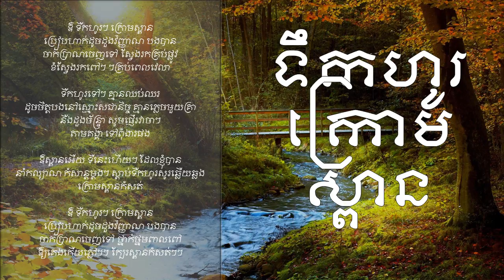TEOK HO KRAM SPEAN Sin Sisamuth [LYRICS VIDEO]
Teok ho Kram sprean is the song of romance telling about a man who are missing his lover so much. This song is by Sin Sisamuth, the golden voice.